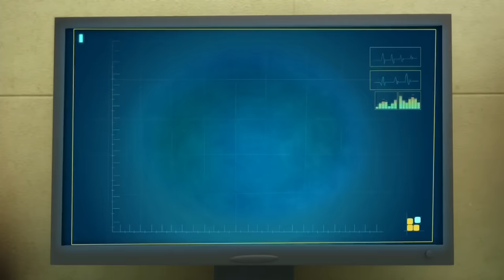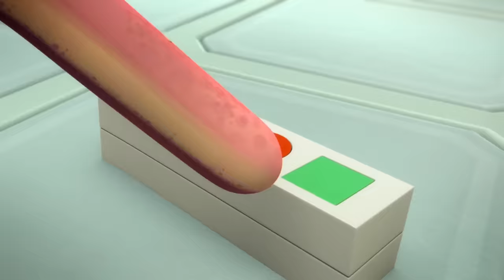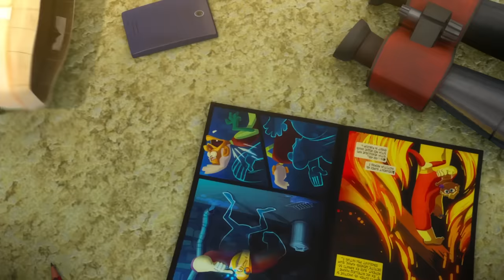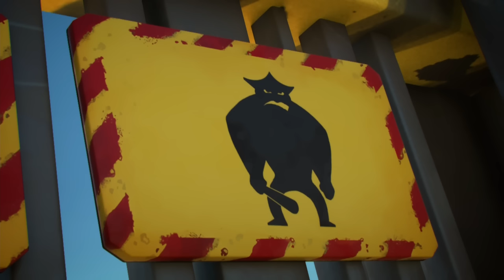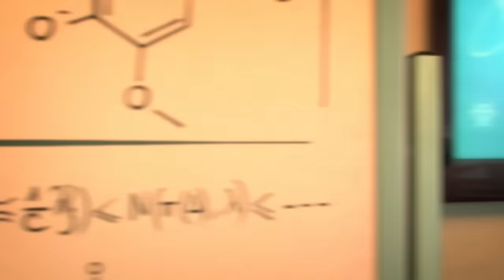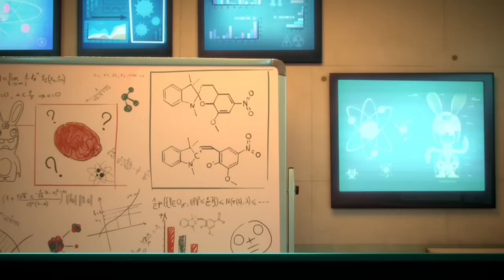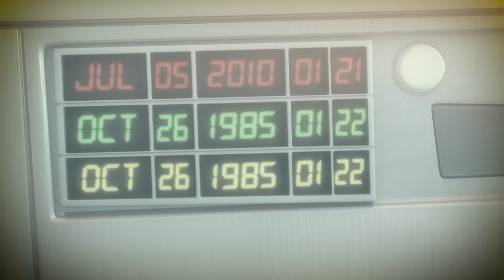D'où vient le Lapin Crétin Bleu ? | Les Lapins Crétins Invasion🐰 | Nouvelle compilation 2H | HD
D'où vient le Lapin Crétin Bleu ? - 2H | Les Lapins Crétins Invasion🐰 | Nouveaux épisodes HD